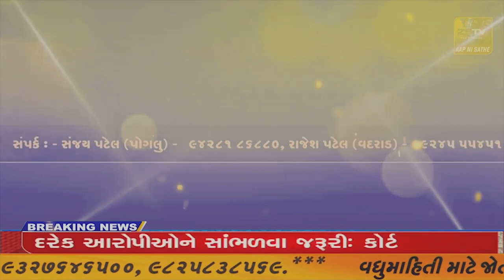કેશોદના dysp જે.બી ગઢવી સાહેબ સ્ટાફ સાથે ક્રિકેટ ની મોજ માણતા જોવા મળ્યા.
કેશોદના dysp જે.બી ગઢવી સાહેબ સ્ટાફ સાથે ક્રિકેટ ની મોજ માણતા જોવા મળ્યા//ZSTVNEWS//.